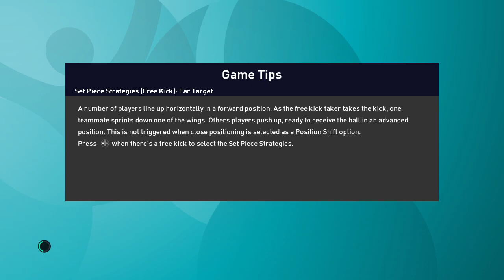Euro 2021 Virtual Redo Knockout Quarter-Final match 2